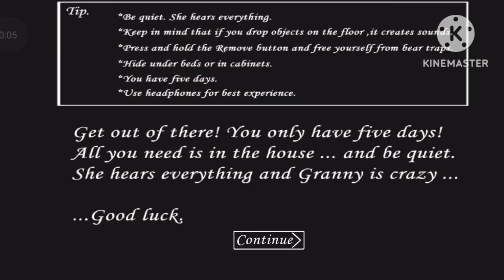GRANNY HOUSE आ गया INDIAN BIKE DRIVING 3D NEW UPDATE 2024 ANDROID GAMEPLAY INDIAN BIKE DRIVING 3D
indian bike driving 3d 2024 february update
indian bike driving 3d 2024 code
indian bike driving 3d 2024 all new cheat codes
indian bike driving 3d 2024 new update jetpack cheat code
indian bike driving 3d 2024 new update rgs tool
indian bike driving 3d 2024 new update all cheat codes
indian bike driving 3d 2024 new update jcb
indian bike driving 3d 2024 new update date
indian bike driving 3d 2024 new update in tamil
indian bike driving 3d 2024 new update kab aayega
indian bike driving 3d 2024 new update video
indian bike driving 3d 2024 new update jcb cheat code
indian bike driving 3d 2024 new update february
indian bike driving 3d 2024 new update bolero cheat code
indian bike driving 3d 2024 update all cheat codes
indian bike driving 3d 2024 update date
indian bike driving 3d 2024 update old thar cheat code
indian bike driving 3d 2024 update kab aayega
indian bike driving 3d 2024 update new car
indian bike driving 3d 2024 update bolero cheat code
indian bike driving 3d 2024 update new cheat code
indian bike driving 3d 2024 update video
indian bike driving 3d 2024 update new
indian bike driving 3d 2024 update new car cheat code
indian bike driving 3d 2024 new update cheat codes tamil
indian bike driving 3d new update cheat codes 2024 malayalam
indian bike driving 3d new update cheat codes 2024 in telugu
indian bike driving 3d 2024 ka new update cheat code
indian bike driving 3d game 2024 new update cheat code
indian bike driving 3d 2024 new update car cheat code
indian bike driving 3d 2024 ka new update kab aayega
indian bike driving 3d mein 2024 ka new update
indian bike driving 3d mein 2024 ka update
indian bike driving 3d mein 2024 ka update kab aayega
indian bike driving 3d game mein 2024 ka update
indian bike driving 3d game 2024 ka update kab aayega
indian bike driving 3d ka 2024 ka new update kab aayega
indian bike driving 3d game mein 2024 ka new update
indian bike driving 3d game 2024 ka update
indian bike driving 3d ka new update kab aayega 2024 mein
indian bike driving 3d mein 2024 ka update mein kya aaya hai
indian bike driving 3d new update 2024 all cheat codes
indian bike driving 3d game 2024 cheat codes
indian bike driving 3d all cheat codes 2024 in tamil
indian bike driving 3d rgs tool all cheat codes 2024
indian bike driving 3d all cheat codes 2024 shorts
indian bike driving 3d 2024 ka cheat codes
indian bike driving 3d ka 2024 ka new cheat codes
indian bike driving 3d ke all cheat codes 2024
indian bike driving 3d all cheat codes list 2024
indian bike driving 3d 2024 new cheat codes
indian bike driving 3d 2024 new cheat codes update
indian bike driving 3d ka 2024 ka update
indian bike driving 3d mein 2024 ki new update
indian bike driving 3d game new update 2024 cheat code
indian bike driving 3d 2024 cheat code new
indian bike driving 3d cheat codes new update 2024 february
indian bike driving 3d game all new cheat codes 2024
indian bike driving 3d ka all new cheat codes 2024
indian bike driving 3d new update 2024 all new cheat codes
indian bike driving 3d mein 2024 ka cheat code
indian bike driving 3d 2024 ka new cheat code
indian bike driving 3d game mein 2024 ka new cheat code
indian bike driving 3d mein 2024 ke naye cheat code
indian bike driving 3d 2024 ke naye cheat code
indian bike driving 3d mein jcb ka cheat code 2024
indian bike driving 3d game ka new cheat code 2024
indian bike driving 3d mein 2024 ka naya cheat code
indian bike driving 3d game ka 2024 ka new cheat code
indian bike driving 3d mein 2024 ke sare cheat code
indian bike driving 3d game 2024 ka cheat code
indian bike driving 3d 2024 ka naya cheat code
indian bike driving 3d mein 2024 ka all cheat code